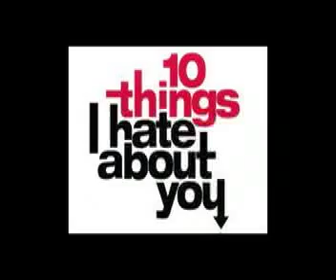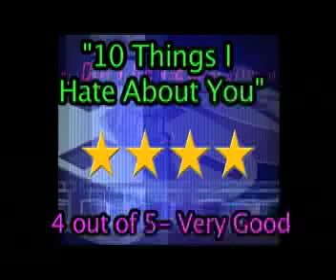Semi-Regular Movie Review #1: 10 Things I Hate About You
Master Critic Errol Teichert Presents his review for "10 Things I Hate About You!" Also His first movie review on Youtube!